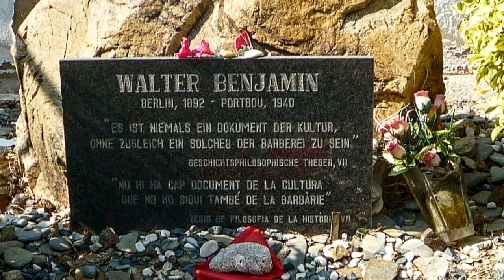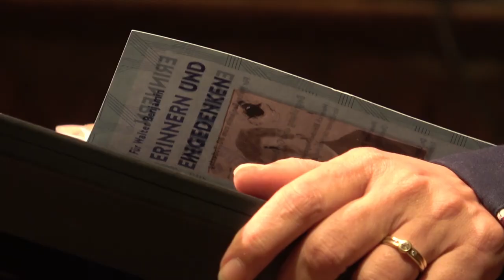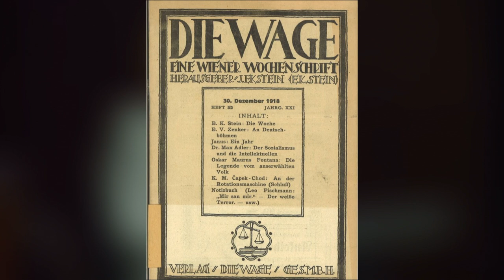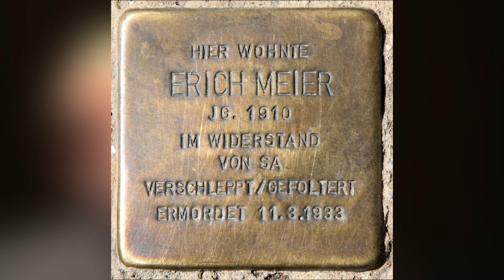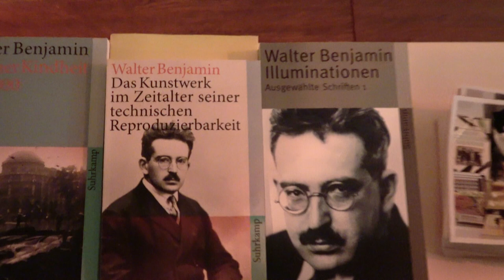Walter Benjamin: Erinnern und Eingedenken Teil 1/2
Zum 80. Todestag von Walter Benjamin am 26. September 1940 in Portbou erinnern wir an den großen Philosophen und Kulturkritiker des 20. Jahrhunderts. Während an den Gedenktagen in der Vergangenheit oft an Benjamin und sein Werk gedacht wurde, scheint es in diesem Jahr zumindest in Deutschland, nur wenige Veranstaltungen zu geben, in denen an ihn erinnert wird.

An seinem Sterbeort in Portbou ist das anders. Und in Perpignan, wo es ein Kulturzentrum gibt, das seinen Namen trägt, gibt es heftige Debatten. Der neue Bürgermeister von Perpignan, Louis Aliot, ein Mann des Rassemblement National, versucht, das »Walter-Benjamin-Zentrum« für sein politisches Programm zu benutzen, indem er es für seine Zwecke instrumentalisiert. Gegen seine Strategie der „Entdiabolisierung“ haben sich viele Intellektuelle aus Frankreich mit einem offenen, in »Le Monde« veröffentlichten Brief, gewandt. Er wird inzwischen auch von deutschen Intellektuellen mitgetragen; unter ihnen der Ehrenpräsident der Akademie der Künste, Klaus Staeck, und seine Nachfolgerin Jeanine Meerapfel. Die Veranstaltung will diese Vorgänge in Frankreich deutlich machen und an den »Zeitgenossen Walter Benjamin« (Hans Mayer) erinnern.

Die Familie Benjamin stammt väterlicherseits aus Köln und durch die Großmutter aus einer berühmten jüdischen Familie des Rheinlandes. Sein Großvater Bendix, dessen Vornamen Walter Benjamin trägt, ist auf dem Friedhof in Köln-Deutz begraben. So ist auch die Geburtsstadt Hans Mayers ein geeigneter Ort zum Gedenken.

Die Veranstaltung wurde organisiert durch die Hans-Mayer-Gesellschaft.
Kooperationspartner & Unterstützer:
EL-DE-HAUS Verein e.V. – Förderverein des NSDOK | Friedrich-Ebert-Stiftung NRW | Kölnische Gesellschaft für Christlich-Jüdische Zusammenarbeit | NS-DOKUMENTATIONSZENTRUM der Stadt Köln | Rosa-Luxemburg-Stiftung NRW | Verband deutscher Schriftstellerinnen und Schriftsteller VS in ver.di.